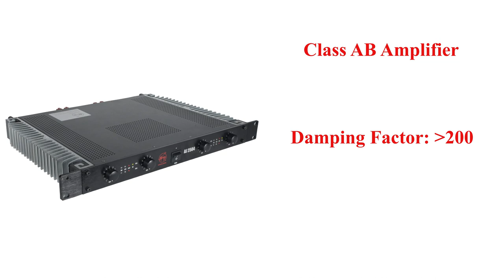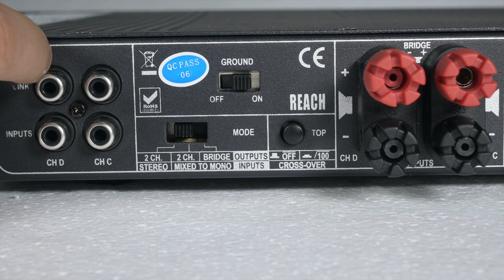AERONS AJ2504 || 4 Channel Amplifier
The AJ2504 versatile power amplifier is a part of the revolutionary AJ-series of convection cooled power amplifiers what makes this unit maintenance free. The AJ2504 has no fan inside which ensures the amplifier works very silent and it stays dust-free.

The AJ2504 amplifier has 4 individual amplifier channels but can be bridged into 2 stereo channels or even a 2.1 sound system. Use two channels as subwoofer channels and drive your top loudspeakers with the two remaining channels and experience the pure musical power of AJ2504. It is just one of the ways in which you can use this quad amplifier.

The built-in APC Protection Technology allows you to preset the power potential of the amplifier. It constantly analyses incoming music signals and keeps the dynamics alive. An additional ultra-fast peak limiter avoids that the amplifier starts to clip or get distorted.

AJ2504 TECHNICAL SPECIFICATIONS
Dynamic output power 4 ohms in watts: 4 x 250
Dynamic output power 8 ohms in watts: 4 x 150
Dynamic output power bridged 8 ohms in watts: 2 x 500
RMS output power 4ohms in watts: 4 x 80
RMS output power 8ohms in watts: 4 x 60
Output power RMS bridged 8ohms in watts: 2 x 130
Frequency response (in Hz): 20 - 40 k
Minimum impedance load per channel in ohms 4
Minimum impedance load bridged per channel in ohms: 8
Power consumption (max) in watts: 400
Height- rack units (1U=44 mm) in U: 1
Depth (incl front) in mm: 359
Output channels: 4
19" (483 mm wide) rack mounting: yes
Depth (build in) in mm: 337
Power supply: 230 VAC
Line input unbalanced: 4
Cooling system convection
Net weight product (kg): 7

Company Name: AERONS (INDIA) EXIM Pvt. Ltd.